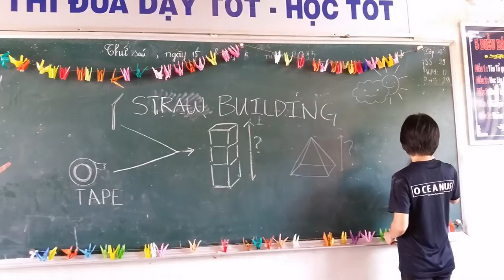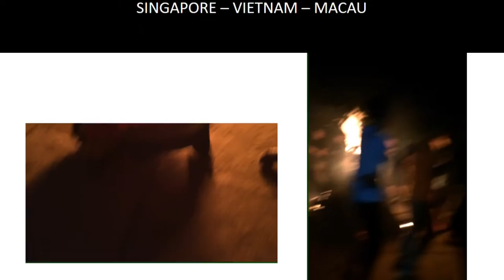OceaNUS - Photo Memories from Vietnam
Project OceaNUS 2015. An Hiep Commune. 25 Singaporeans and 7 Vietnamese worked hand in hand and embarked on a life changing journey through service learning.

Media used:
Bangarang - Skrillex (Edited)
Portal 2 Ending Song - A Capella

Program used: Powerpoint and PowerDirector 12